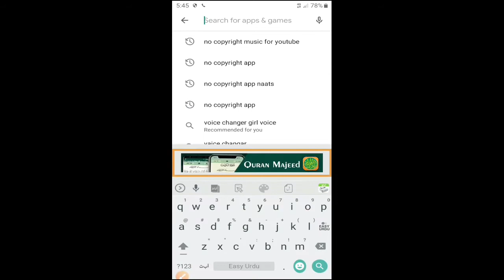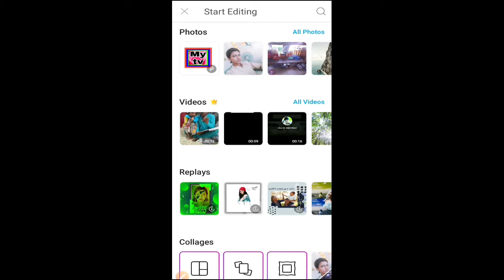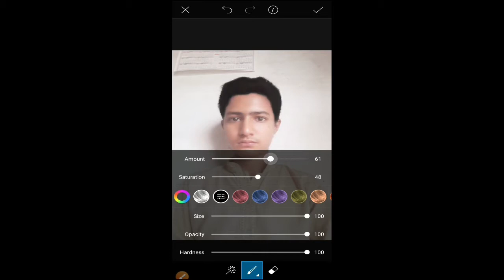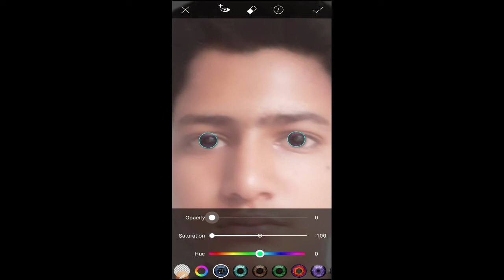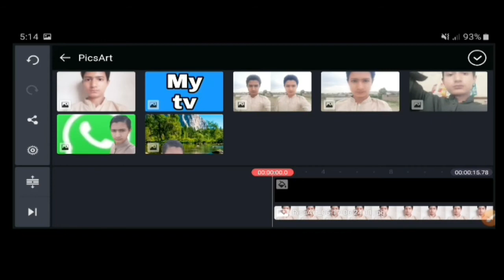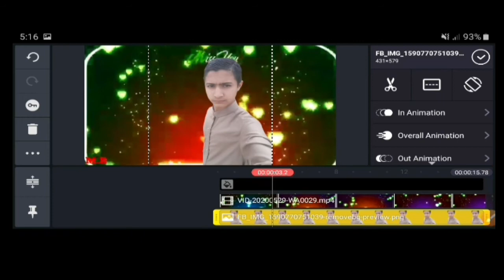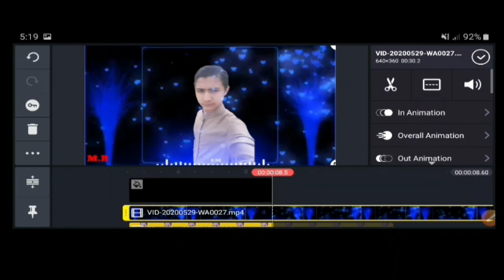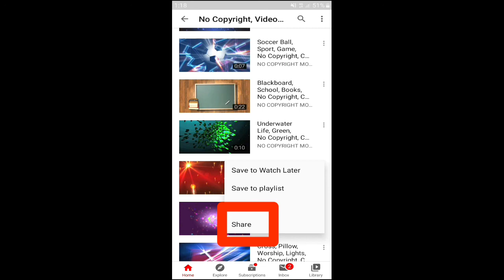20 June 2020 video editing soper star huzaifa usman tv